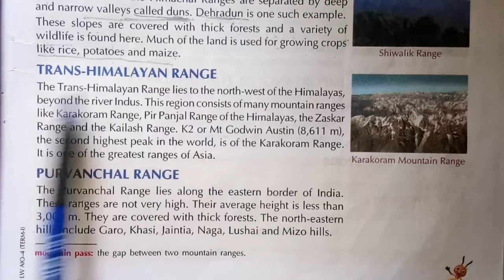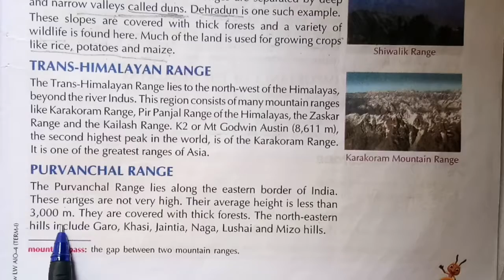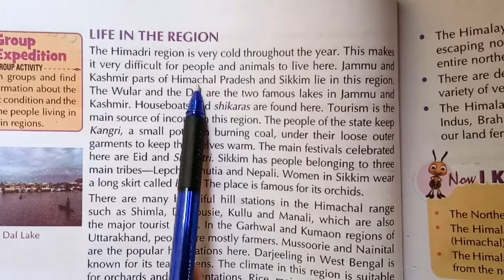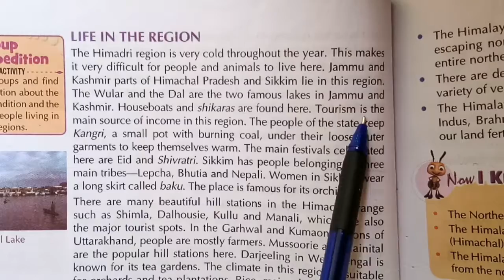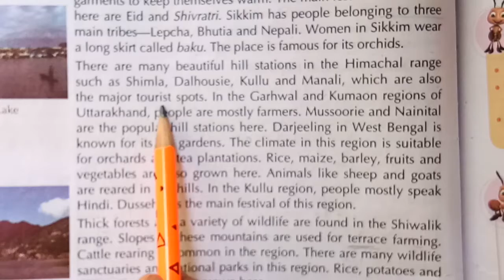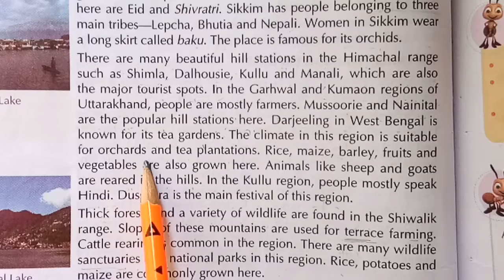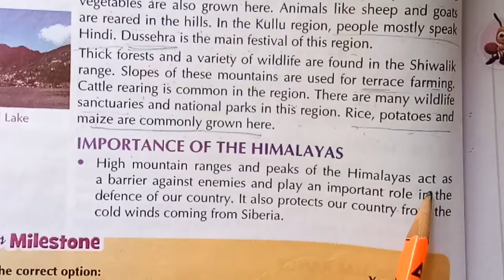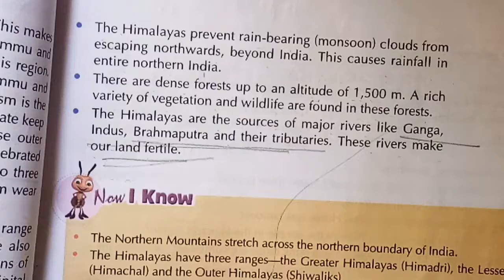E.V.S. Class-4''Northern Mountains''(Part-3)